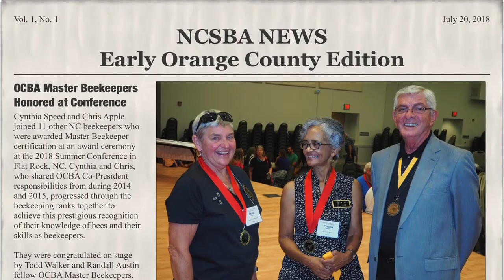Chris Apple Full Goodbye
All of the contributions from OCBA members wishing Chris Apple a fond farewell.